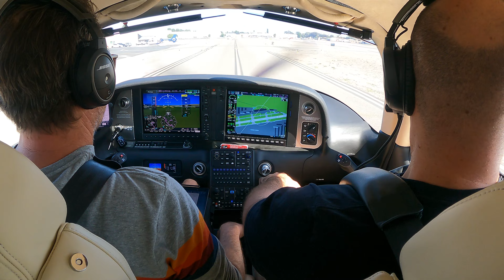Is Your Performance IMPORTANT To You?